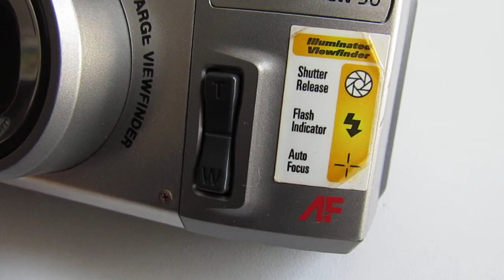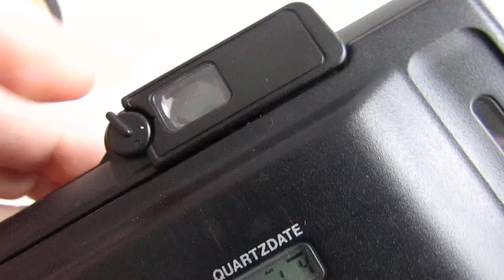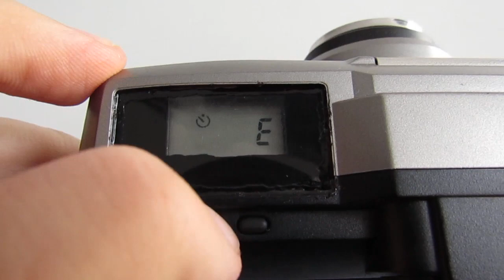Probando / Testing OLYMPUS Accura View 90 // MVI 5290